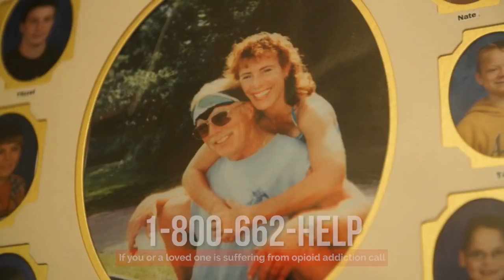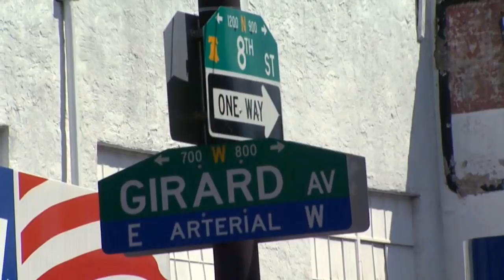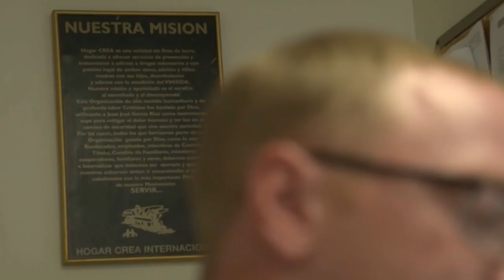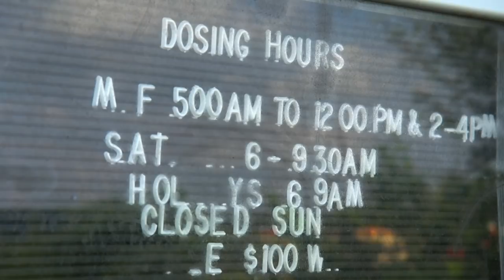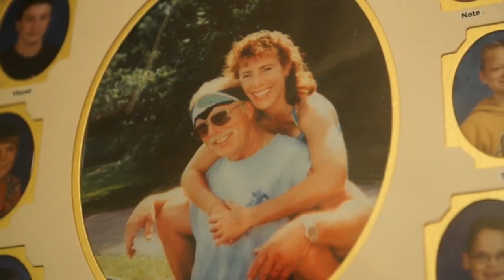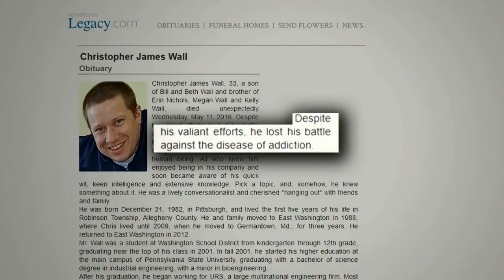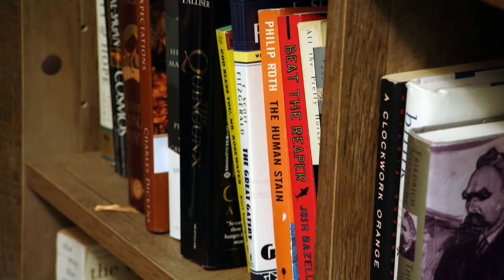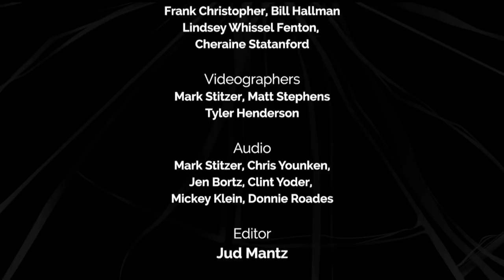Battling Opioids: A Project of Pennsylvania Public Media Part 1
These stories are part of Pennsylvania Public Media’s “Battling Opioids” video series. The Battling Opioids feature piece will be followed by a panel discussion hosted by Paola Giangiacomo.